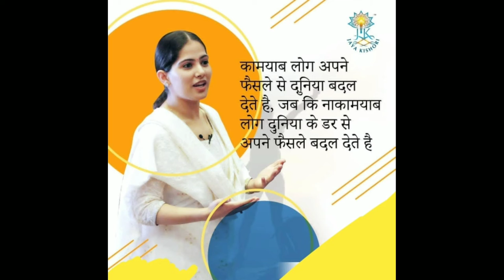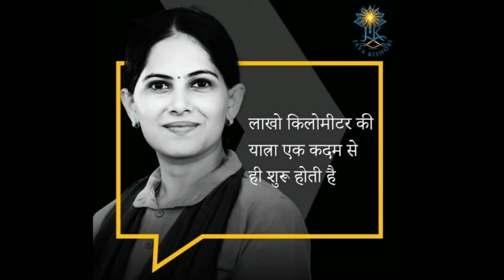Motivational by jaya kishori Ji